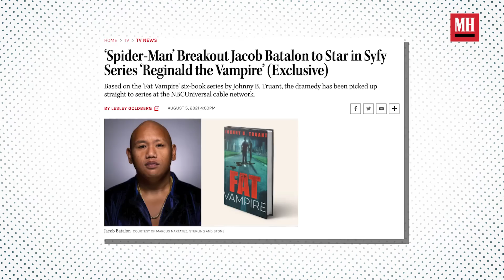Jacob Batalon's INSANE 112lb Transformation For Spider-Man: No Way Home | Train Like | Men's Health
Marvel star Jacob Batalon takes us through the training routine that transformed his body for Spider-Man: No Way Home. Prioritizing strength training and cardio, he shares his go-to exercises that helped him lose 112 pounds and shares the reason he started his fitness journey.

Have you heard? We created a new channel dedicated to delivering in-depth, expert-powered health and fitness tips to help you look good, feel great, and build the muscle and strength your body needs.